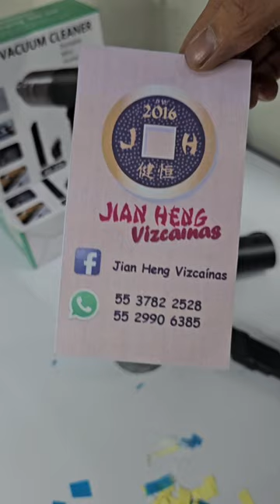mini aspiradora 3 en 1 VACUUM CLEANER AS-228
mini aspiradora y sopradora 3 en 1 lo puede adquirir en Facebook Jian Heng Vizcaínas CDMX realizamos envíos